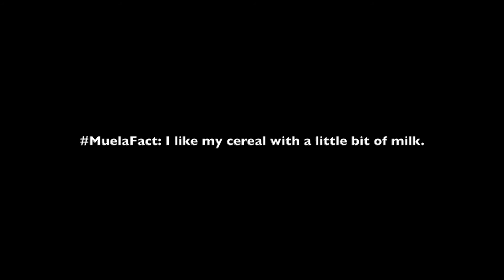Turn up at Turtle Bay| Muela Reunion pt II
Best,
SteveMuelz